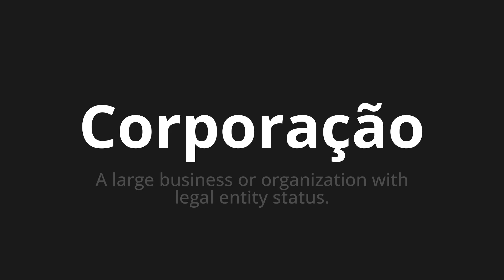How to pronounce Corporação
Master the Pronunciation of 'Corporação Which Means Corporation' - which means : The Large Business Or Organization With Legal Entity status. 📝 with @PortuguesePronunciation 🎓🗣️ - [Your Guide to Portuguese]

Learn to pronounce 'Corporação' perfectly in Portuguese with our easy and engaging tutorial by @PortuguesePronunciation! 📖📽️ In this comprehensive video, we provide you with native speaker examples 🗣️👂 and phonetic breakdowns 🎵 to ensure you get the pronunciation just right.

How to say Corporation in Portuguese